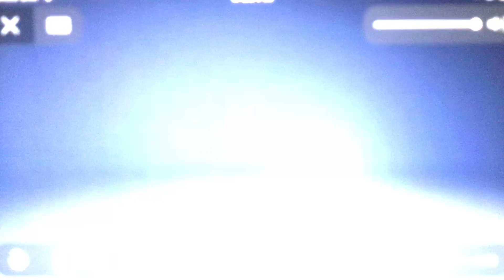(REUPLOAD 2) Disney Channel On Damand Logo [2014/2016] #2